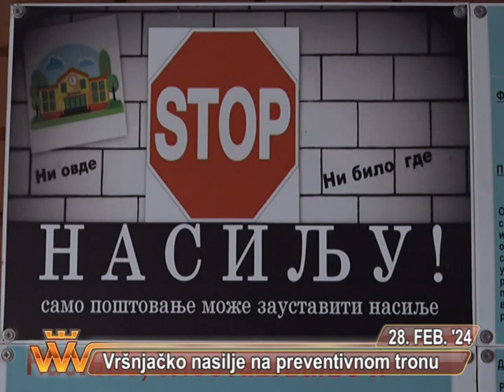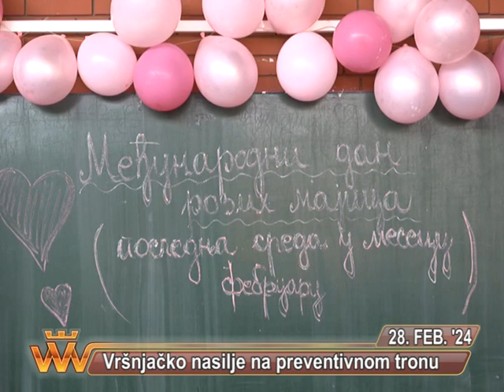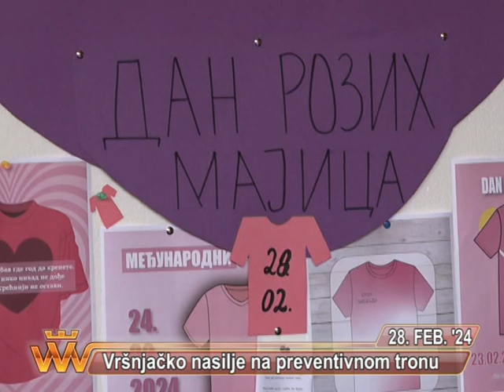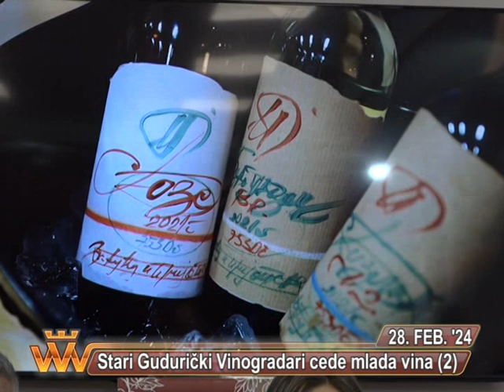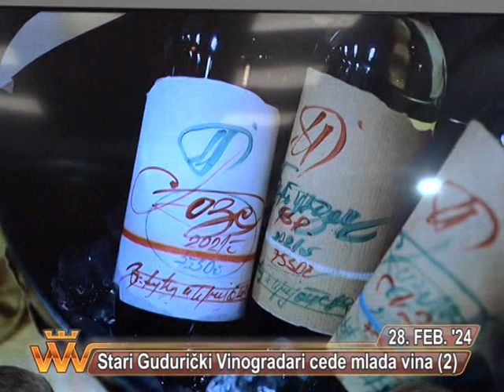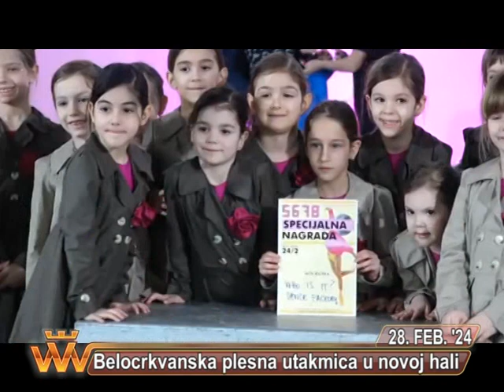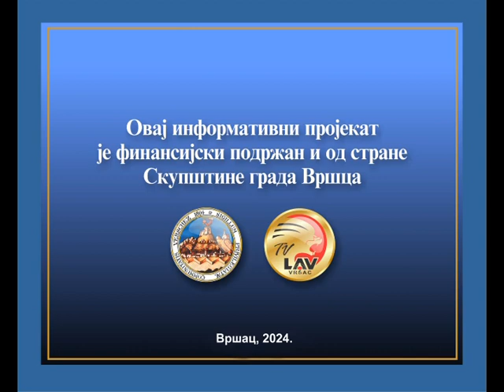VRSACKE VAROSKE VESTI TV LAV 28. FEBRUAR 2024